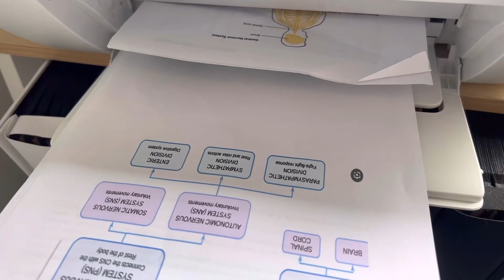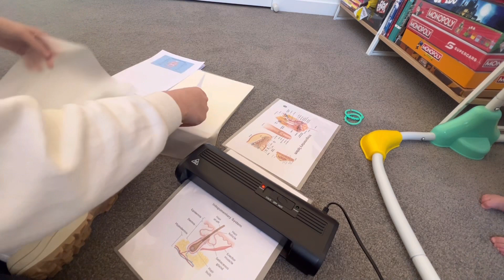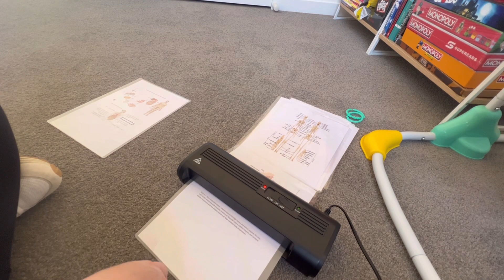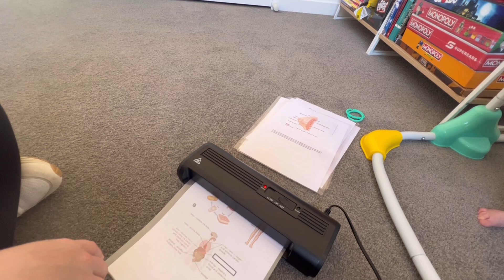MUM MOTIVATION PRODUCTIVE DITL CLEANING ORGANISING AND CREATING